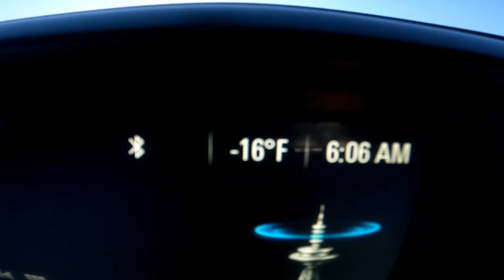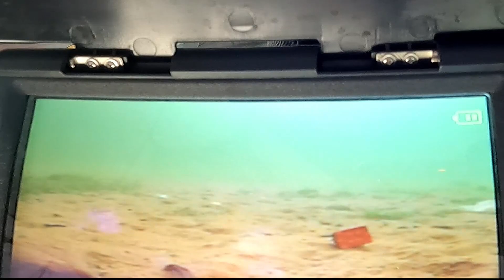Dangerous Ice at Strawberry Reservoir; Trout fishing with underwater camera.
Today me and my brother went ice fishing at Strawberry Reservoir. We went by the ladders as we Got there is was -16. We walked out and at some point we could hear some ice cracking under our feet. so we stopped and tested the ice for safety. Come to find out is was only 3.5 inches thick with a layer of slush and then another layer of ice only 2.5 inches thick. We did pretty good fishing I ended up with 10 and Doug caught 4!  the Ice season is getting closer to the end.

Be carful out there!